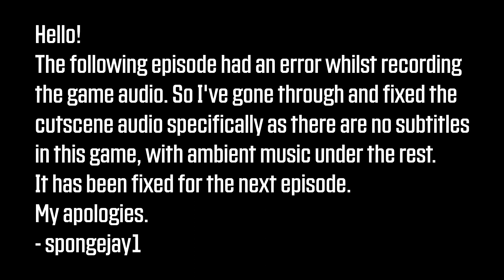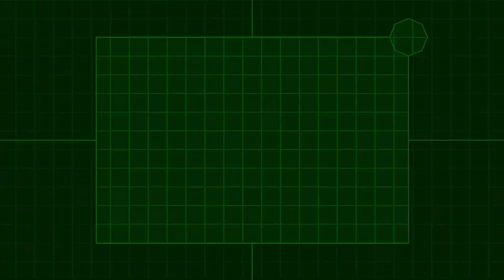Spongejay1 Plays: Resident Evil Code Veronica X - Part 4 | SQUIRMIN' AND WORMIN'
Somebody call Timothee Chalamet, or Kyle MacLachlan if you prefer the 80s version, cause we've got a giant ass worm on our hands that needs wrangling!
Quote of the Day: We have had our summer evenings, now for October eves! - Humbert Wolfe